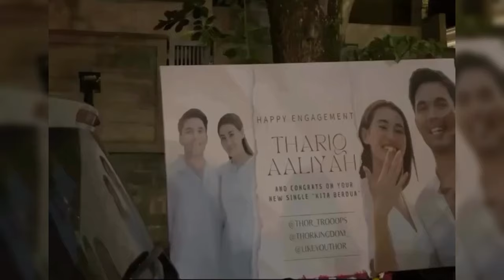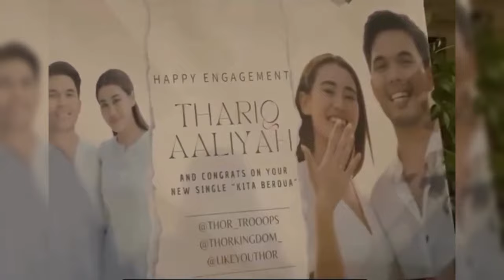ASHANTY SAMPAI MENANGIS SAAT KEPONAKANNYA FUJI DIBULLY DIHARI PESTA LAMARAN THORIQ DAN ALIYAH